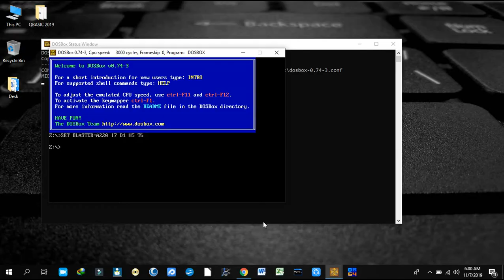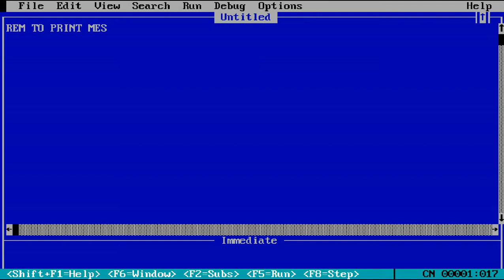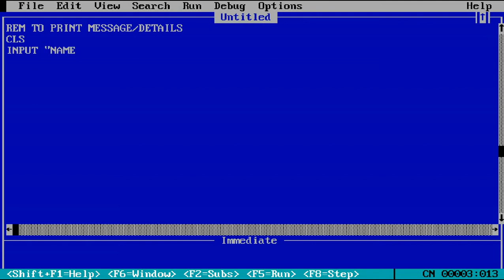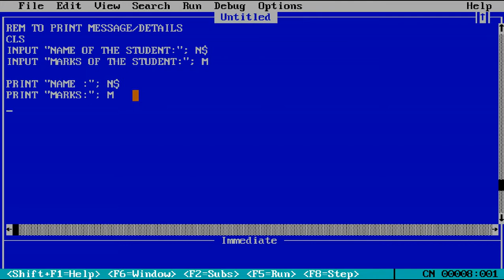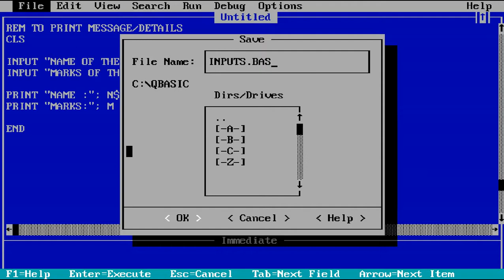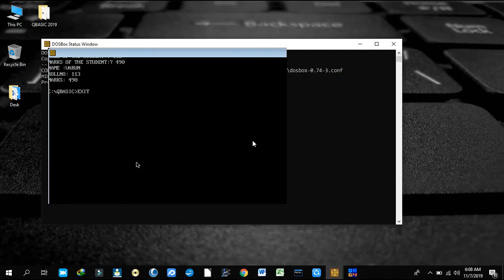HOW TO CREATE PROGRAM IN QBASIC